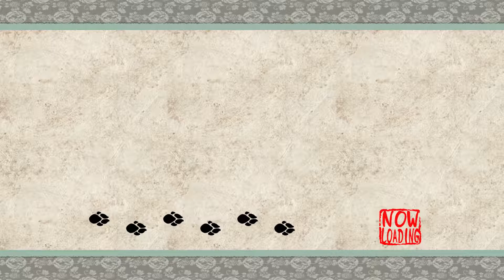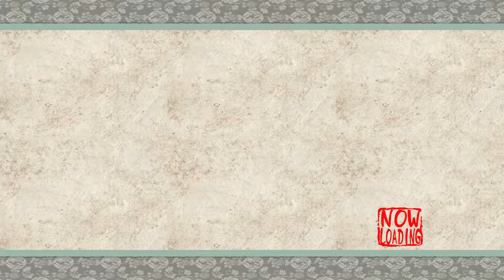Okami Part 42 Kusa 5 & Learned to Poo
SHE CAN FINALLY POO!!! :D